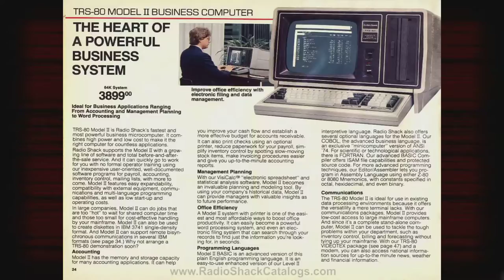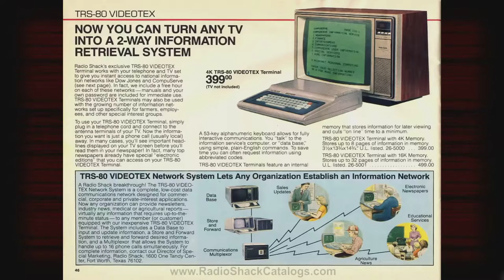1982 Tandy Electronics - TRS-80 Microcomputers for 1982 Catalog (RSC-06)